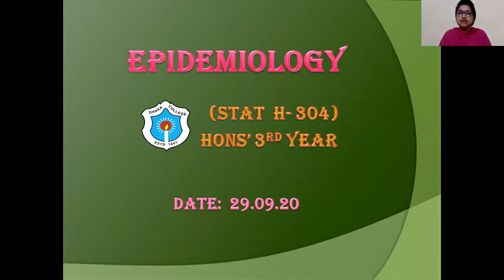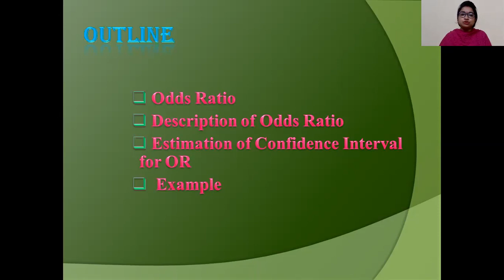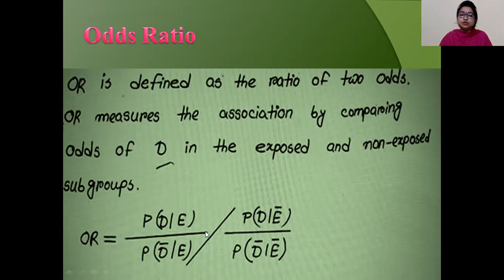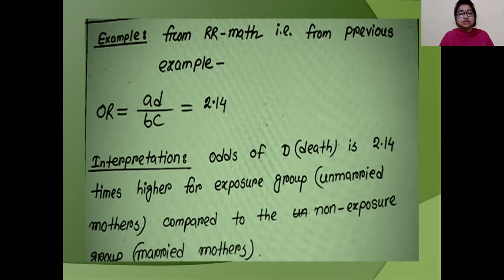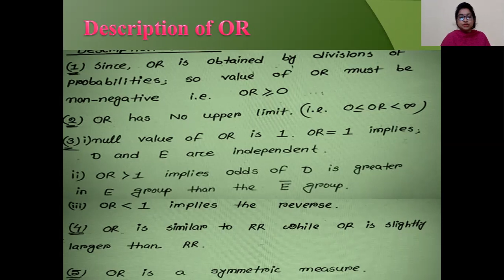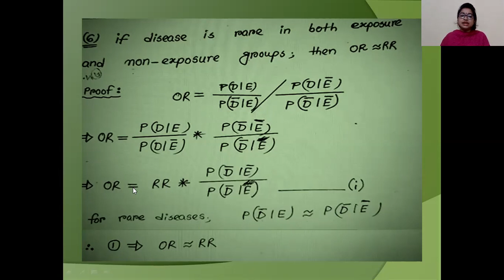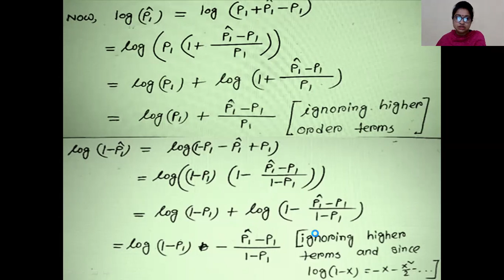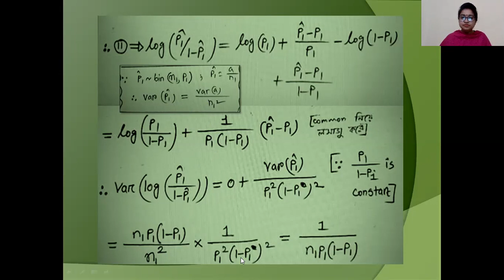H-304||Topic: Measures of Association-2||Tithi Das,Lecturer,Dept. of Statistics,Dhaka College,Dhaka.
Odds Ratio

 Description of Odds Ratio
 Estimation of Confidence Interval for OR
 Example